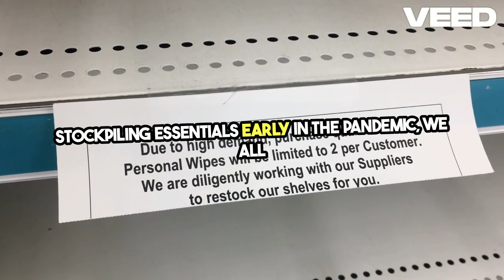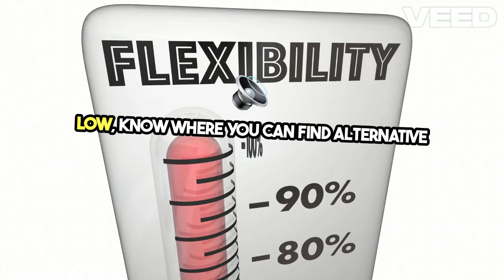Mastering Survival Lessons Learned & Applied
The video  reflects on lessons learned from the COVID-19 pandemic, emphasizing the importance of preparedness. Key takeaways include the need for self-sufficiency, food and water storage, alternative energy sources, and the ability to adapt to unforeseen circumstances. It highlights how the pandemic exposed vulnerabilities in supply chains and the healthcare system, reinforcing the value of being prepared for long-term disruptions